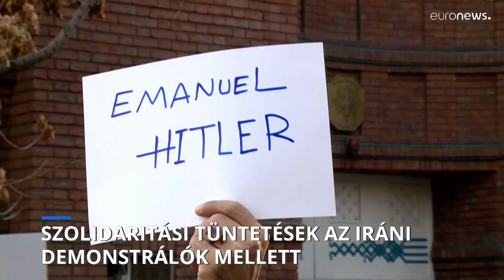Karikatúrákat jelentetett meg a Charlie Hebdo az iráni vezetőről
Irán figyelmeztette Franciaországot a "sértő és illetlen" karikatúrák miatt, amelyek a Charlie Hebdo különkiadásában jelentek meg a magazin párizsi irodái elleni 2015-ös halálos támadás évfordulója alkalmából.